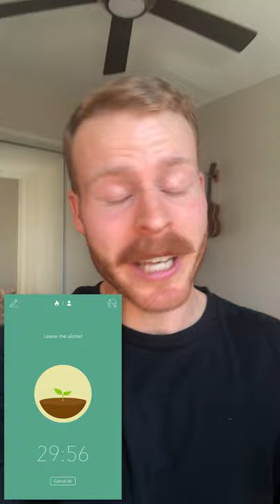The app that helped me stop constantly checking my phone...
We all have trouble constantly checking our phone, so here's worthwhile app that help me stop check it so often

MISC. DETAILS